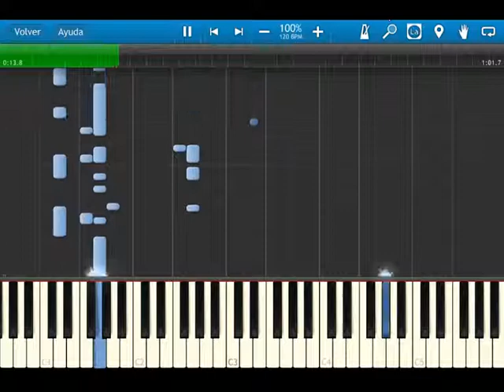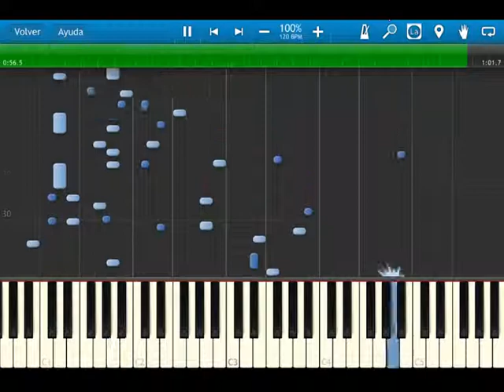Beast Wars transformers - opening - easy version - synthesia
sorry i had to re-do my first version, this one it is better.